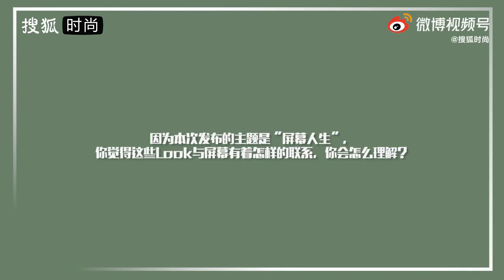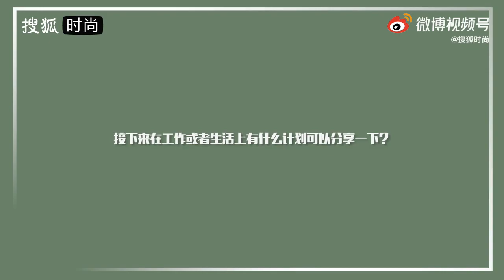[ENG SUB] Xu Xinwen interview for Sohu Fashion 搜狐时尚 X 许馨文 专访